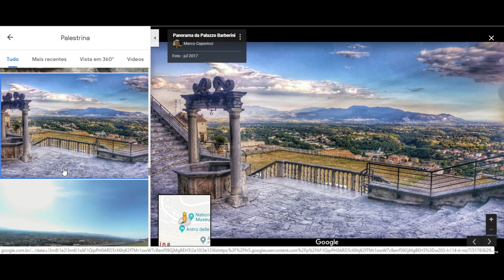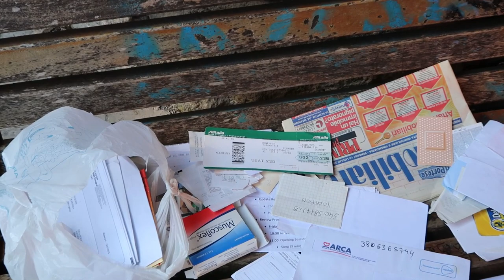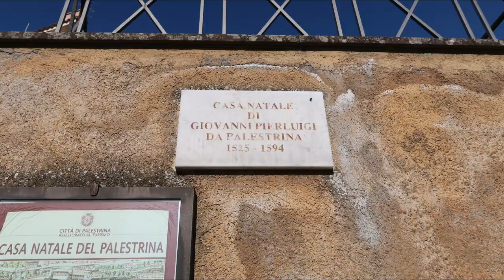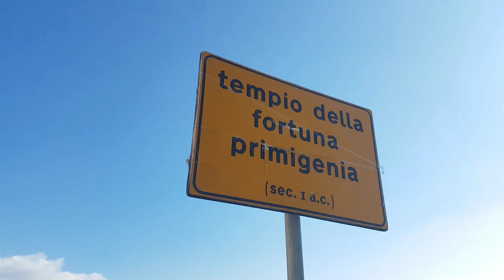Palestrina, Itália: também tem cara de assombrada! - Lares e Lugares